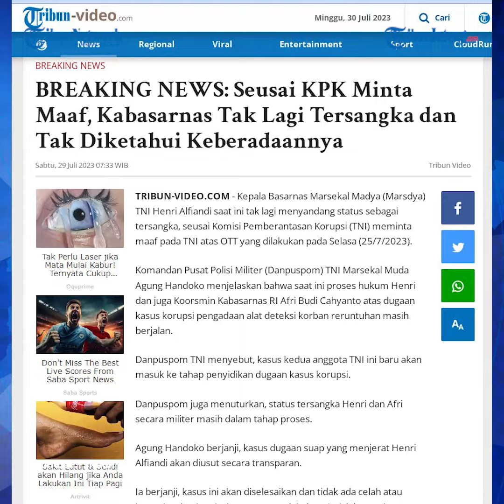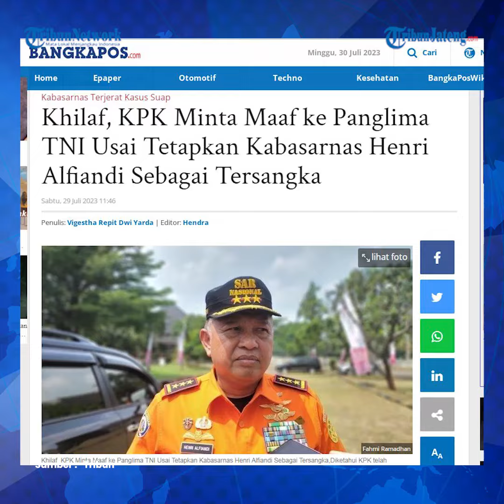Kabasarnas Henri Alfiandi Tak Jadi Tersangka Seusai KPK Minta Maaf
Kepala Basarnas Marsekal Madya (Marsdya) TNI Henri Alfiandi saat ini tak lagi menyandang status sebagai tersangka. Pencabutan status ini seusai Komisi Pemberantasan Korupsi meminta maaf pada TNI atas OTT yang dilakukan pada Selasa (25/7/2023).

Komandan Pusat Polisi Militer (Danpuspom) TNI Marsekal Muda Agung Handoko menjelaskan bahwa saat ini proses hukum Henri dan juga Koorsmin Kabasarnas RI Afri Budi Cahyanto atas dugaan kasus korupsi pengadaan alat deteksi korban reruntuhan masih berjalan.

Danpuspom TNI menyebut, kasus kedua anggota TNI ini baru akan masuk ke tahap penyidikan dugaan kasus korupsi.

Danpuspom juga menuturkan, status tersangka Henri dan Afri secara militer masih dalam tahap proses.

Editor : Yga